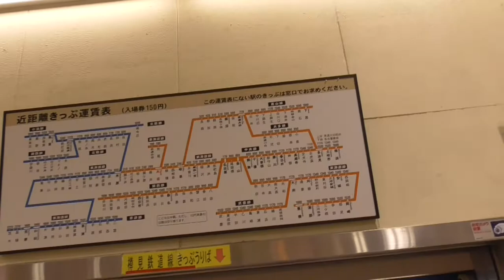ST035’9補「大垣駅の中心で美濃赤坂方面はTOICA使えませんとでっかく書いといて欲しかったと叫ぶ最底辺YouTuber」【養老鉄道ターミナル完全制覇の旅】